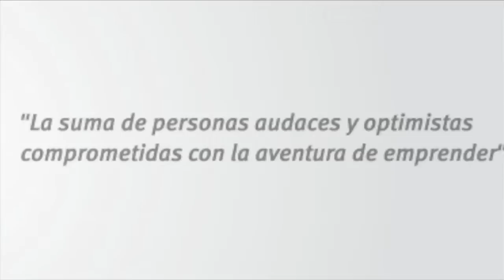Juan Mancisidor - STARTinnova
Entrevista a Juan Mancisidor, Dtor. de Marketing y Relaciones Externas de Adegi, a propósito del programa STARTinnova promovido por el Diario Vasco con el patrocinio y colaboración de Adegi.
STARTinnova pretende fomentar los comportamientos emprendedores en las escuelas de Gipuzkoa en edades tempranas, previo al acceso de la Universidad y escuelas de formación profesional.